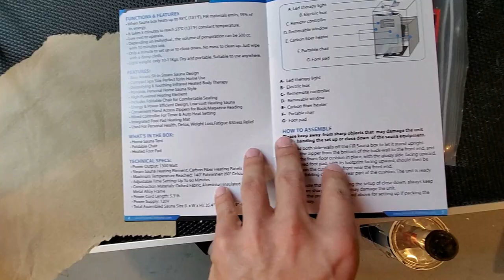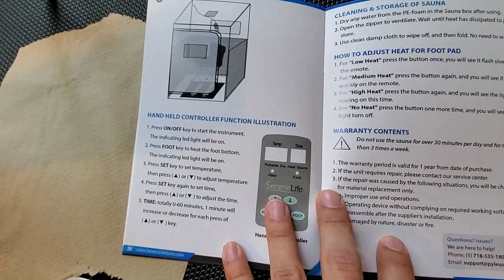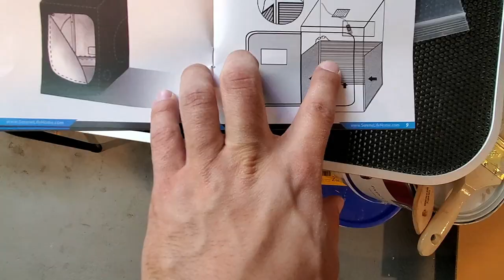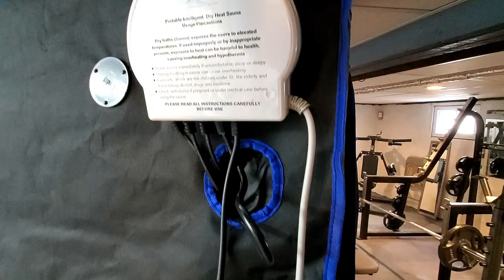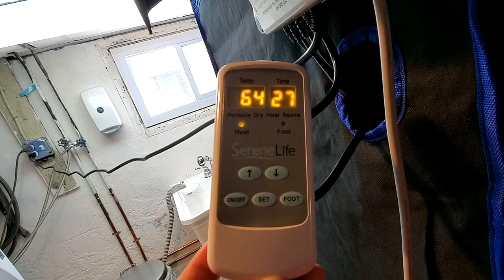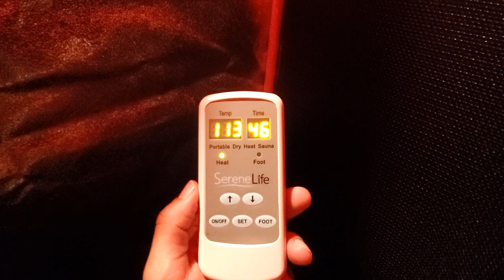SereneLife Portable Full Size Infrared Home Spa Sauna Room Review, How To Build!!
Here is the SereneLife Portable Infrared Home Spa ONE Person Sauna review! This SerenLife Portable Spa comes with the heating foot pad and portable chair. I will also discuss how to build the SereneLife Portable Infrared Home Spa, step by step!
For more Home Gym Equipment reviews check out the Home Gym Review Playlist on the channel!

Thanks!

About me:

Hi, I'm Carlo, founder of Team Solution.

This channel is dedicated to fitness. So if you're trying to get fit, you're in the right place. I am building a community of like minded people interested in everything fitness.

You can't get enough?